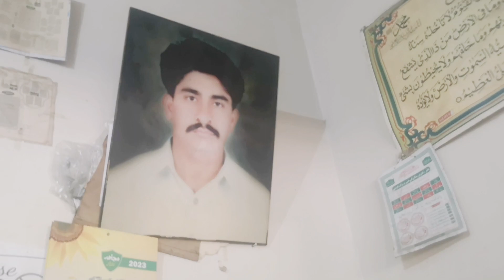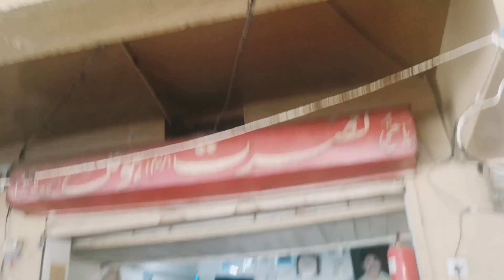[Englishmen come to this hotel to have breakfast in the morning]Pakistani recpics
recpics pakistani#viral#recipe#usa#uae#viral